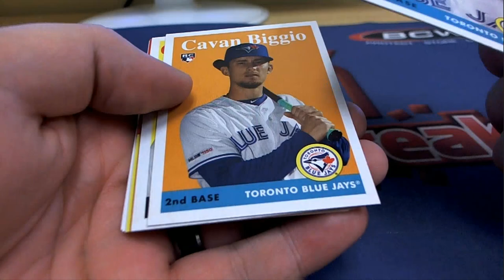2019 Topps Archives Baseball 1 Pack Rip For Kyle M